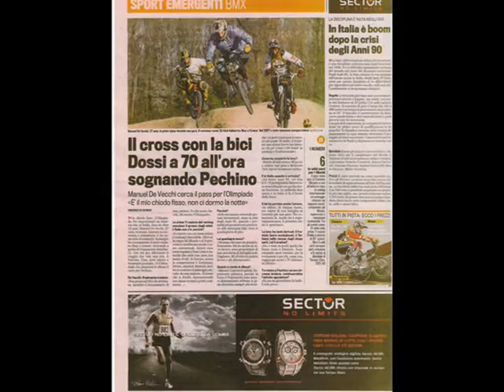manuel de vecchi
Presentation of Manuel De Vecchi, the italian champion of bmx, 10th at the Beijing Olympic games. Presentazione di Manuel De Vecchi, campione italiano di bmx elite, 10° alle olimpiadi di Pechino 2008.